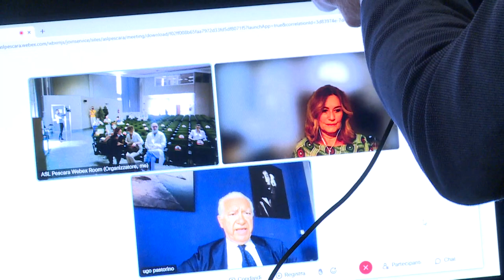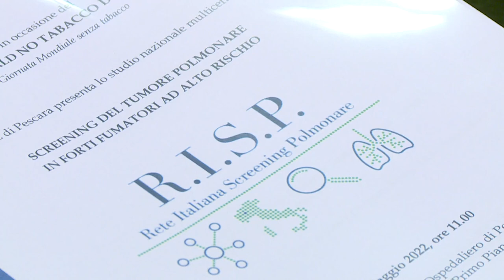La Asl di Pescara rende noti risultati screening tumori polmonari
Oggi, nel giorno del World No tabacco day, la Asl di Pescara ha reso noti i risultati degli screening del tumore polmonare